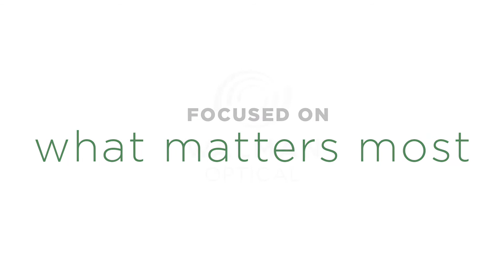Walman Optical - social post 02